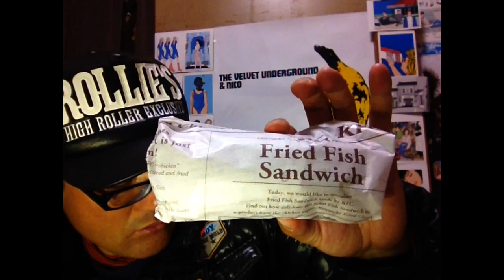ケンタッキー！フライドフィッシュサンド！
ケンタッキー！フライドフィッシュサンド！を私ヨシダノリマサが語ってみました☆☆.｡.:**:.｡.☆☆.｡.:**:.｡.☆(›Д‹)ゝ"☆.｡.:**:.｡.☆☆.｡.:**:.｡.☆☆